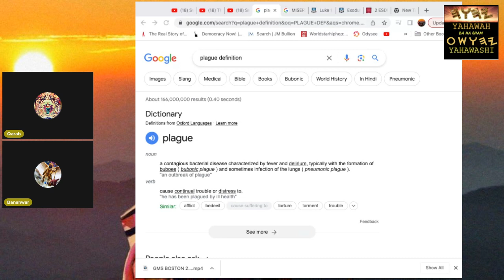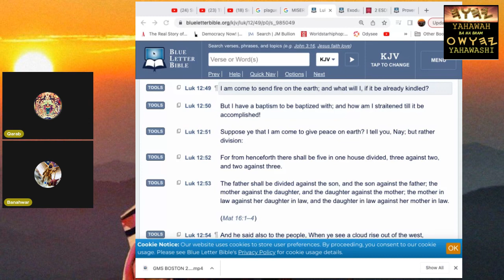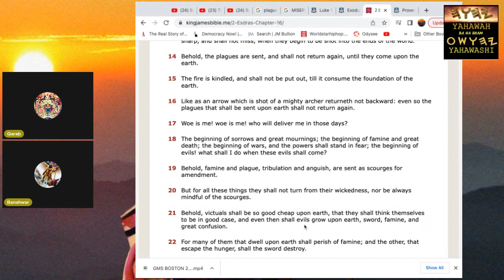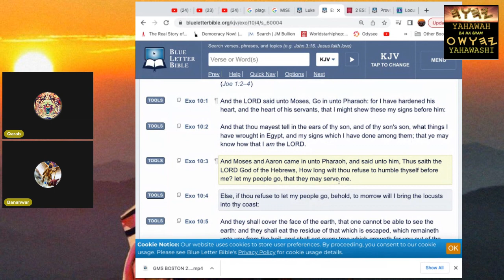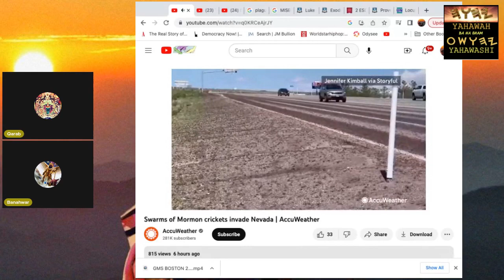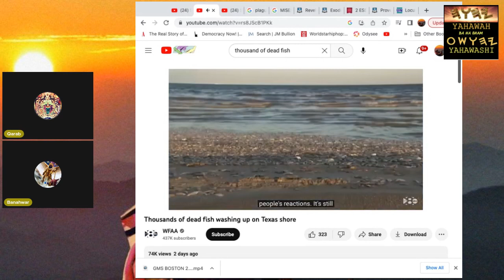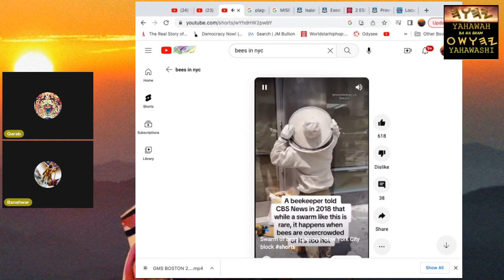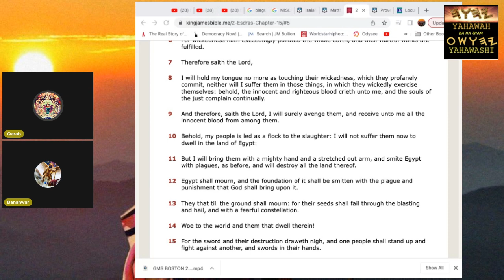GMS BOSTON CONVERSATION 6/13/23: PLAGUES ON EGYPT AS BEFORE